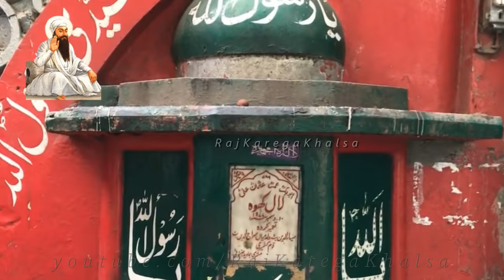Detail History Of Guru Arjun Dev Ji's Shaheedi | Katha | Bhai Pinderpal Singh Ji.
Every Sikh MUST LISTEN to this touching Katha !! This katha includes some unknown facts and reasons that led to Guru Arjun Dev ji's Shaheedi. How Guru ji was captured, tortured and martyred? Who is responsible for Guru Arjun Dev Ji's shaheedi? For the first time, Bhai Pinderpal Singh Ji has explained the events in detail, covering from Guru Arjan Dev Ji's birth till his last days in Lahore. WaheGuru Ji !!

- Raj Karega Khalsa Team